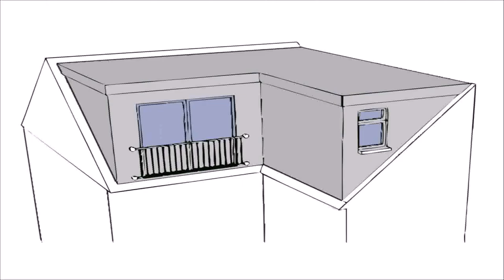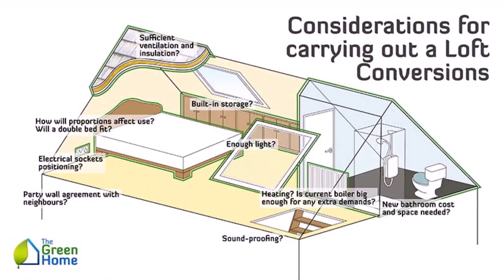Cost Of Loft Conversion Raised Roof (see description)